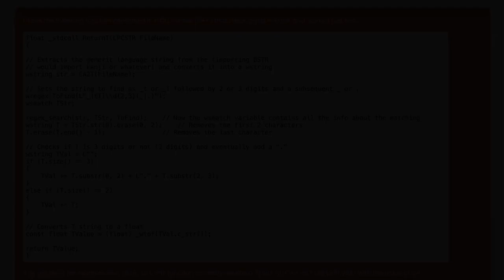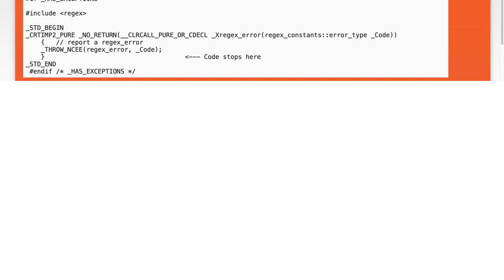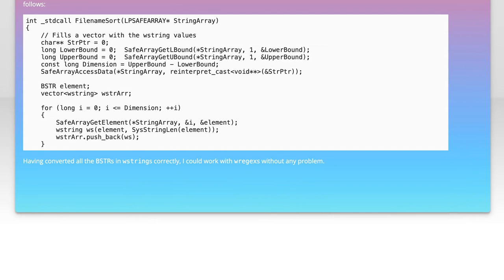DLL function not working in a VBA environment but working in Excel VBA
c++: DLL function not working in a VBA environment but working in Excel VBA

Related to: c++, excel, string, vba